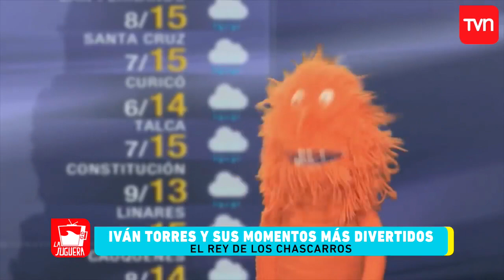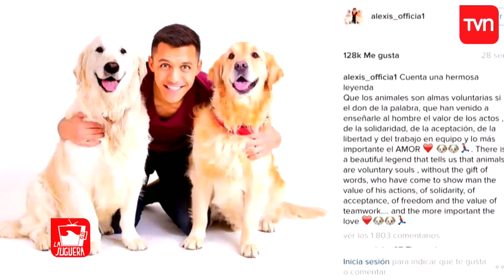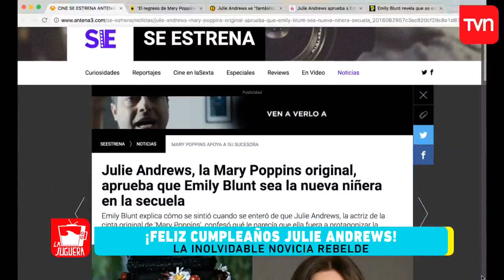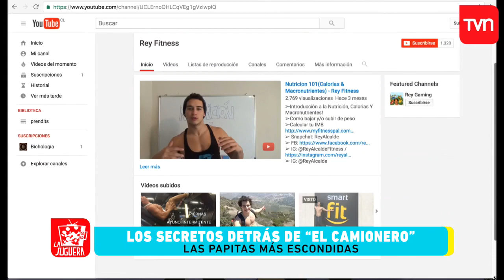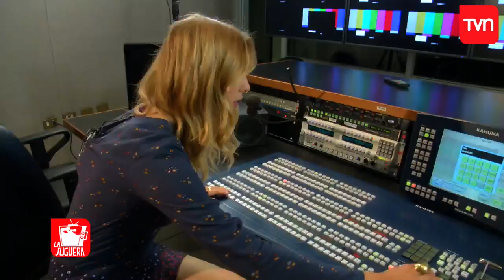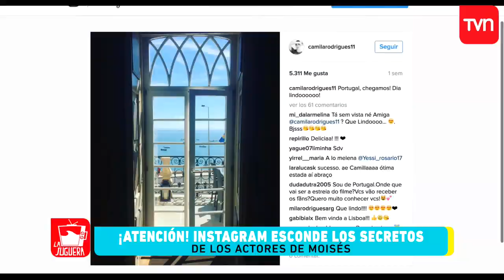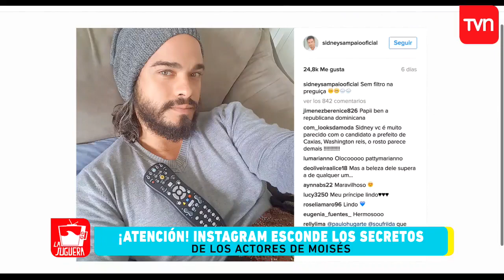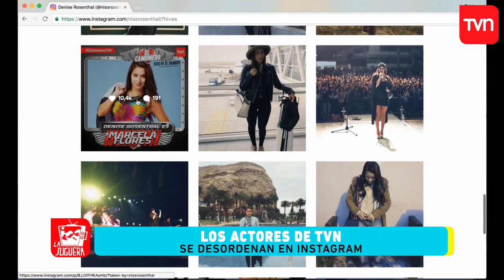La Juguera | E04: Todos los secretos que hay detrás de cámara | Buenos días a todos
Un capítulo donde te mostramos los secretos detrás de cámara y cómo se trabaja en la televisión. Además nos enteramos de cómo va El Camionero, nos reímos con divertidos y clásicos chascarros, cantamos a todo pulmón las canciones de teleseries y disfrutamos de programas clásicos de baile.

¿Chileno en el extranjero?